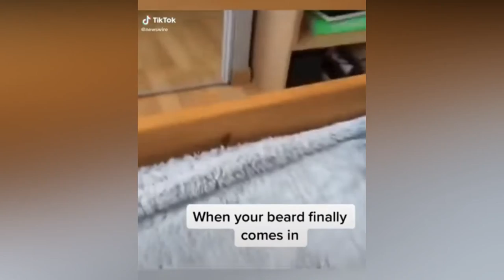I found some Funny Pets Tik Tok For You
TikTok clips username is either on the top left or bottom right of each clip in this video. Please check out the creators if you like the content, without them these contents would not exist.***.

Thank you so much for watching, we hope we can brighten up your day with cute animal tik tok compilation, funny cat tiktok compilation, dog tiktok, pets tiktok compilation and more! Let the cuteness overload and take a try not to laugh challenge on this cutest and funniest video.